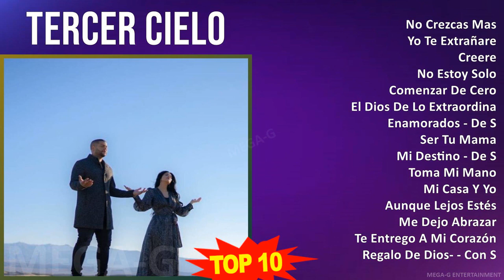T e r c e r C i e l o MIX 30 Grandes Exitos ~ 2000s Music ~ Top Latin, Latin Pop, Rock en Españo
T e r c e r C i e l o MIX Grandes Exitos ~ 10 Maiores Sucessos ~ 2000s Music ~ Top Latin, Latin Pop, Rock en Español Music

[00:00:00] - 01. N̲o̲̲ C̲re̲̲zca̲̲s M̲a̲̲s
[00:04:01] - 02. Y̲o̲̲ T̲e̲̲ E̲̲̲xtra̲̲ña̲̲re̲̲
[00:09:19] - 03. C̲re̲̲e̲̲re̲̲
[00:14:15] - 04. N̲o̲̲ E̲̲̲sto̲̲y S̲o̲̲lo̲̲
[00:20:15] - 05. C̲o̲̲me̲̲nza̲̲r D̲e̲̲ C̲e̲̲ro̲̲
[00:23:52] - 06. E̲̲̲l D̲i̲̲o̲̲s D̲e̲̲ L̲o̲̲ E̲̲̲xtra̲̲o̲̲rdi̲̲na̲̲ri̲̲o̲̲ & I̲̲̲nli̲̲ght
[00:27:47] - 07. E̲̲̲na̲̲mo̲̲ra̲̲do̲̲s - D̲e̲̲ S̲
[00:32:06] - 08. S̲e̲̲r T̲u̲̲ M̲a̲̲ma̲̲
[00:35:31] - 09. M̲i̲̲ D̲e̲̲sti̲̲no̲̲ - D̲e̲̲ S̲
[00:39:29] - 10. T̲o̲̲ma̲̲ M̲i̲̲ M̲a̲̲no̲̲
[00:42:53] - 11. M̲i̲̲ C̲a̲̲sa̲̲ Y̲ Y̲o̲̲
[00:46:25] - 12. A̲̲̲u̲̲nqu̲̲e̲̲ L̲e̲̲jo̲̲s E̲̲̲stés
[00:50:19] - 13. M̲e̲̲ D̲e̲̲jo̲̲ A̲̲̲bra̲̲za̲̲r
[00:53:44] - 14. T̲e̲̲ E̲̲̲ntre̲̲go̲̲ A̲̲̲ M̲i̲̲ C̲o̲̲ra̲̲zón
[00:56:02] - 15. R̲e̲̲ga̲̲lo̲̲ D̲e̲̲ D̲i̲̲o̲̲s- - C̲o̲̲n S̲
[00:59:32] - 16. N̲o̲̲ C̲re̲̲zca̲̲s M̲a̲̲s
[01:03:33] - 17. Y̲o̲̲ T̲e̲̲ E̲̲̲xtra̲̲ña̲̲re̲̲
[01:08:51] - 18. C̲re̲̲e̲̲re̲̲
[01:13:47] - 19. N̲o̲̲ E̲̲̲sto̲̲y S̲o̲̲lo̲̲
[01:19:47] - 20. C̲o̲̲me̲̲nza̲̲r D̲e̲̲ C̲e̲̲ro̲̲
[01:23:24] - 21. E̲̲̲l D̲i̲̲o̲̲s D̲e̲̲ L̲o̲̲ E̲̲̲xtra̲̲o̲̲rdi̲̲na̲̲ri̲̲o̲̲ & I̲̲̲nli̲̲ght
[01:27:19] - 22. E̲̲̲na̲̲mo̲̲ra̲̲do̲̲s - D̲e̲̲ S̲
[01:31:38] - 23. T̲o̲̲ma̲̲ M̲i̲̲ M̲a̲̲no̲̲